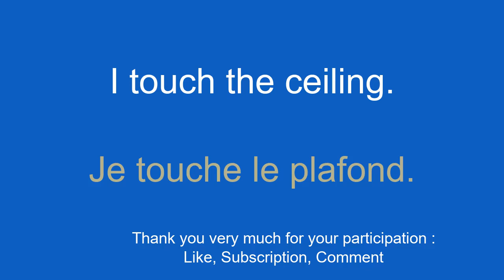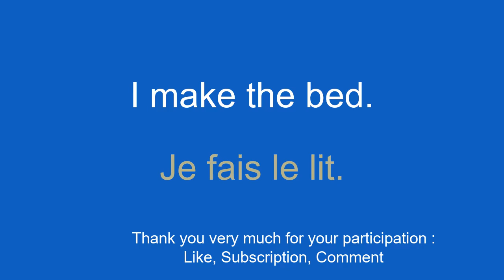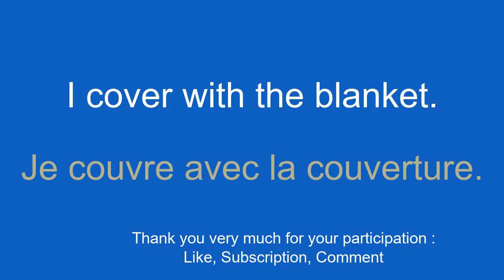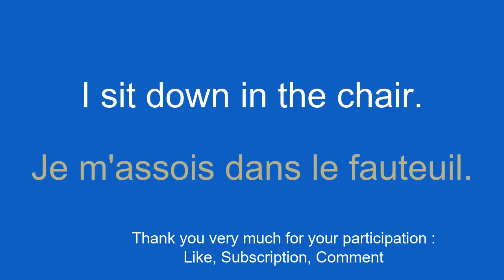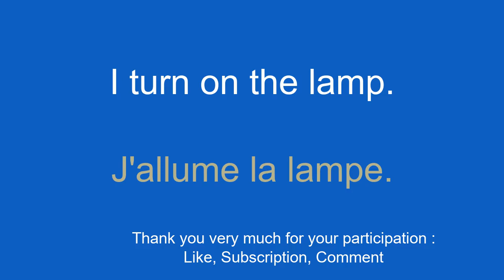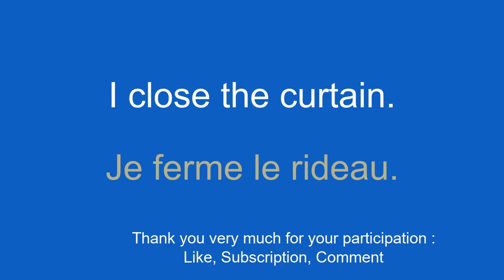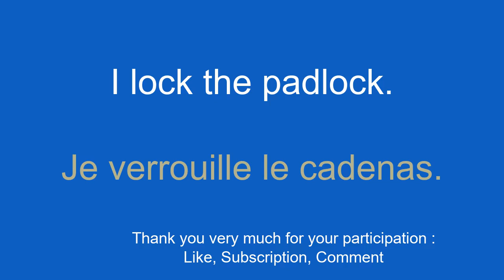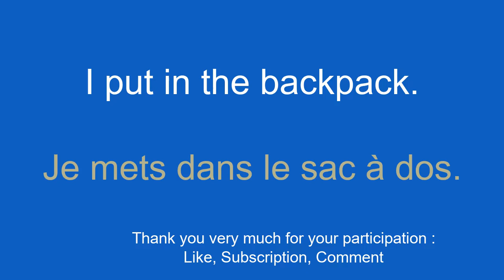8 minutes of vocabulary to learn French